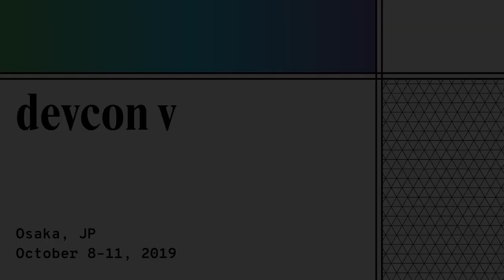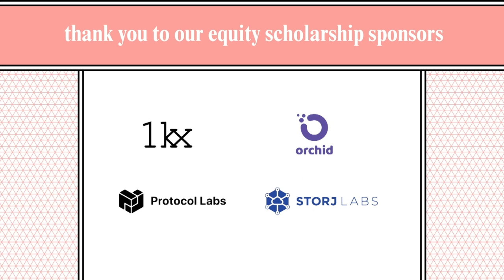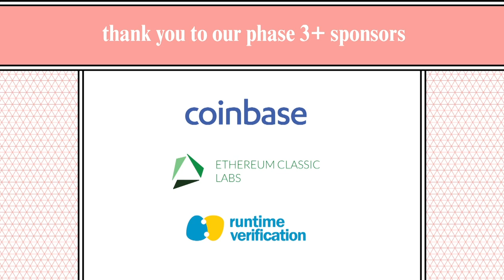Welcome Ceremony (Devcon5)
The opening ceremony to Devcon 5.

Speaker(s): Various
Skill level: Beginner
Track: Devcon